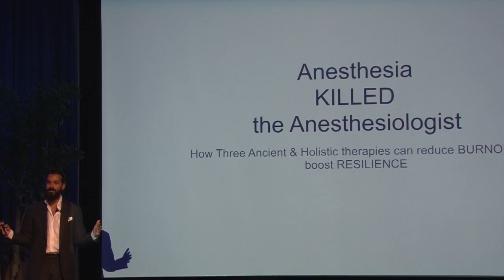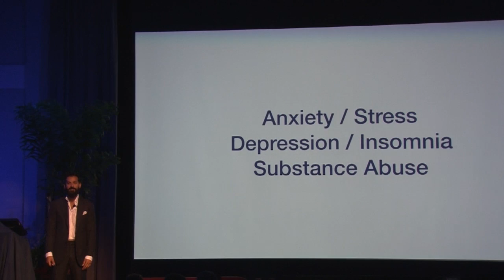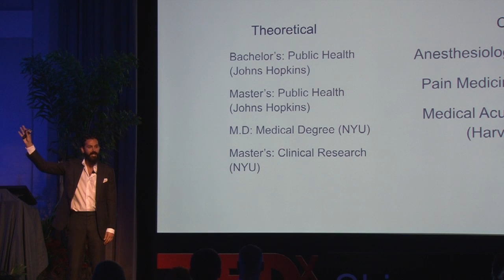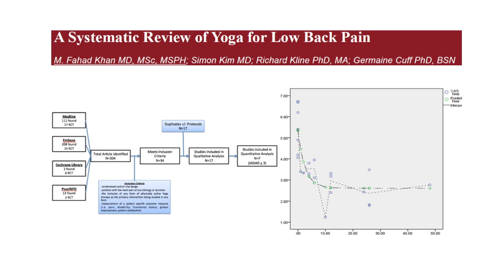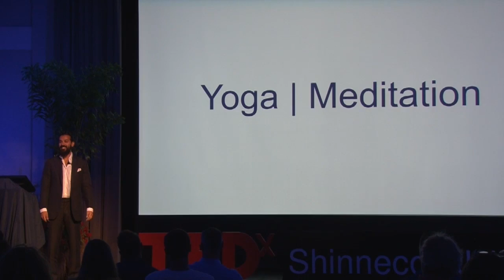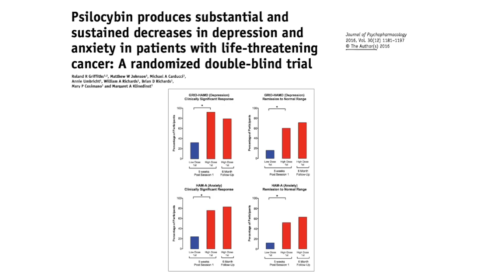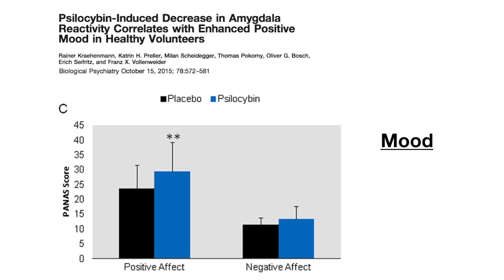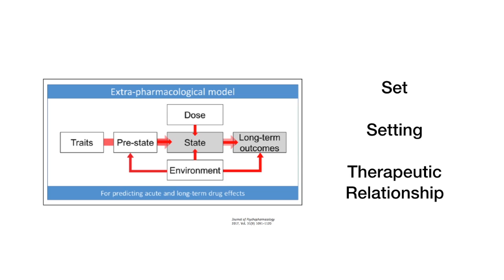Anesthesia killed the anesthesiologist | Fahad Khan | TEDxShinnecockHills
This fascinating talk expresses the different alternatives in medicine for the 21st century.  Fahad grew up in a mixed family of eastern immigrant and U.S.-born first-generation doctors, surrounded by constant chatter of eastern spiritual/herbal therapies, min-invasive robotic surgery, and everything in between. Fahad holds bachelor's & master's degrees in public health from Johns Hopkins University. He is also board certified in anesthesiology and pain medicine with a masters degree in clinical investigation from NYU. Most recently, has obtained a certification in medical acupuncture at Harvard Medical School which has given him insight on millennia-old Eastern techniques & technologies used to supplement the best of any evidence-based Western health & wellness regimen. This talk was given at a TEDx event using the TED conference format but independently organized by a local community.